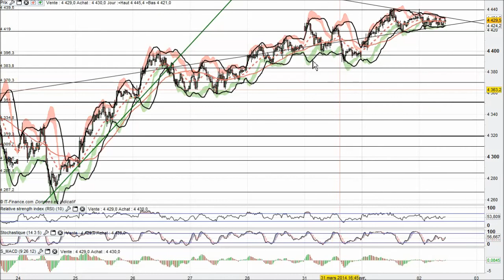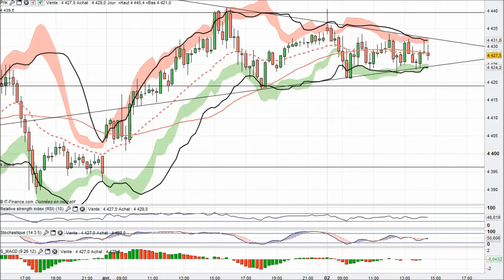Analyse technique CAC 40 Intraday en video par boursikoter